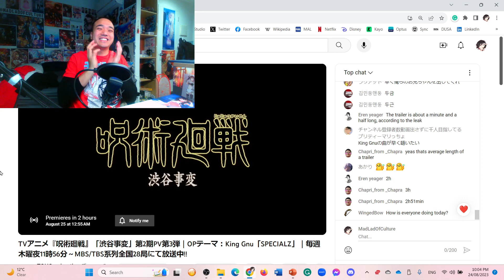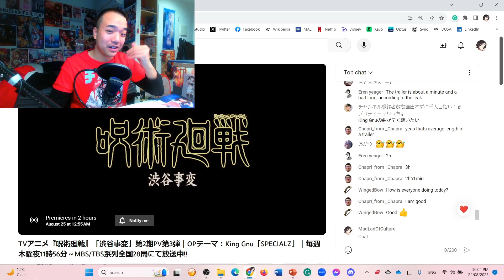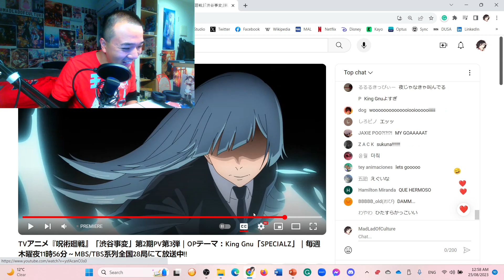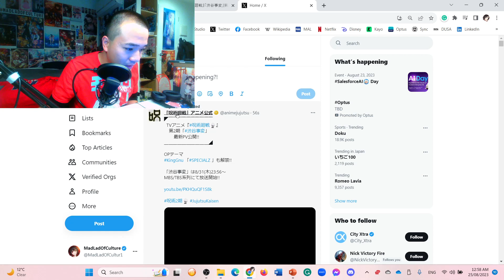SHIBUYA INCIDENT ARC IS HERE!! | Jujutsu Kaisen Season 2 Trailer 3 REACTION [呪術廻戦 第2期 PV第3弾の反応]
Jujutsu Kaisen Season 2 New Trailer Reaction
Jujutsu Kaisen Temporada 2 PV3 Reacción
呪術廻戦「渋谷事変」第2期PV第3弾 リアクション
咒術迴戰 第二季 PV3 | 動漫反應
주술회전 제2기 PV3
Chú thuật hồi chiến Phần 2 PV3
มหาเวทย์ผนึกมาร ภาค 2 PV3

"It is the sixth arc in Gege Akutami's Jujutsu Kaisen. It follows the entirety of the Shibuya Incident on October 31, 2018. The alliance between cursed spirits and curse users forged by Mahito and Pseudo-Geto finally make their move to seal Satoru Gojo"

HYPE INTRO 0:00
PV REACTION 1:20
WHERE IS THE NEW VISUAL LOL 3:05